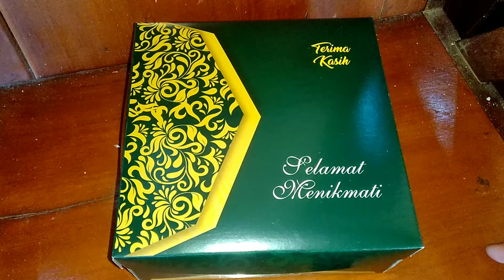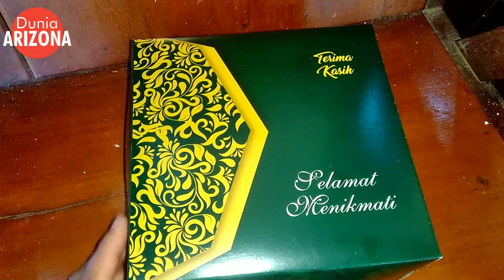Nasi kotak Lele goreng harga Rp 13.000 seperti apa.....?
1 lele goreng berapa kalori
bumbu lele goreng 1/2 kg